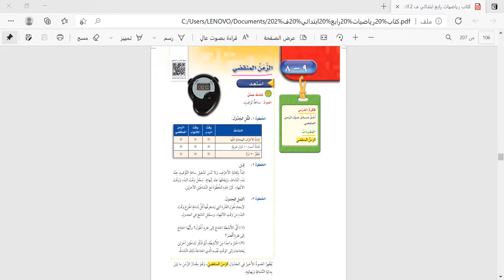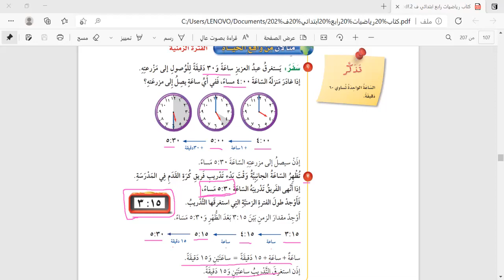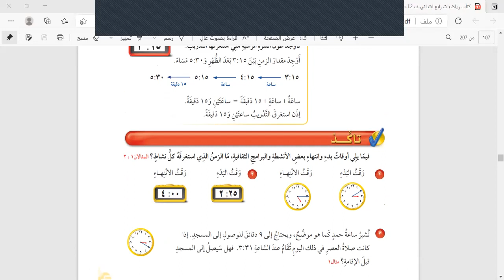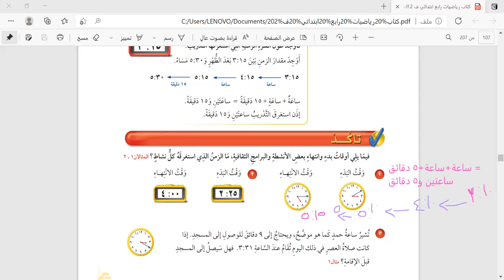الزمن المنقضي رابع ابتدائي